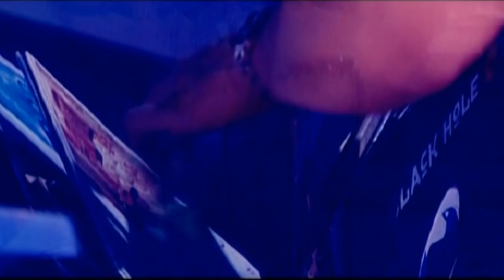Black Hole Channel Trailer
Tracklist:
1. Andain - Promises
2. Bobina & Natalie Gioia - Addicted
3. Cosmic Gate & Eric Lumiere - Edge Of Life
4. Betsie Larkin - We Are The Sound
5. Giuseppe Ottaviani & Christian Burns - Brightheart
6. Tiësto - Lethal Industry